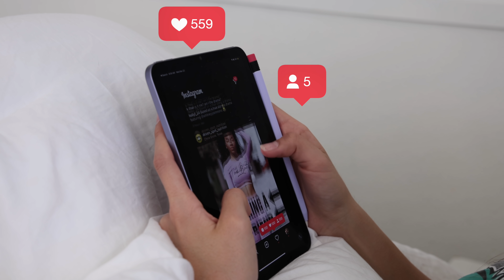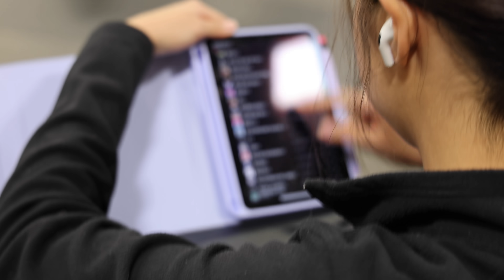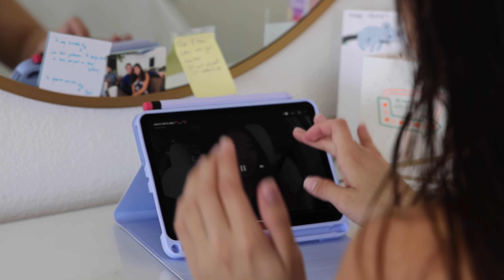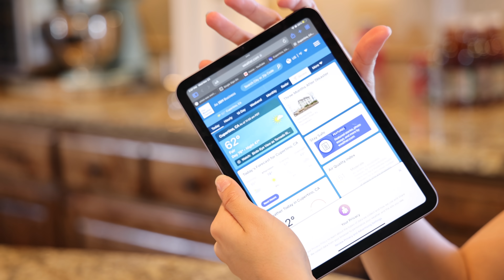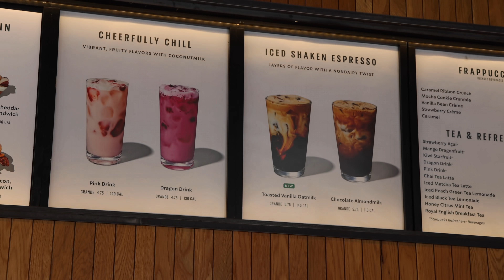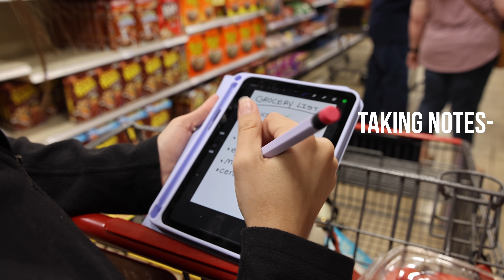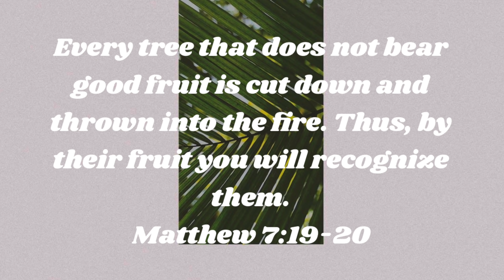I Tried Using an iPad Mini as a Phone… This is What Happened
IN TODAYS VIDEO I tried using an iPad mini as a phone for 24 hours! This was such a fun challenge to do and it was actually really hard. You never think about how much we use our phone and how awkward it is to use it.  What did you think about this challenge. Hopefully you guys enjoyed this video if you did please give it a HUGE thumbs up!!

HOW TO ENTER:
(3) LIKE THE VIDEO AND COMMENT YOUR FAVORITE ITEM!

▽ BUY THE iPAD PRODUCTS HERE ▽

iPad mini Keyboard Case
Apple Pencil Cover
Purple iPhone Case
Purple Bag
AirPods Case
Apple Pencil Tips
Charger Protectors

Instagram ➸ itssarahgrace

Age: 18
Birthday: 8/13/03
Editing Software: Final Cut Pro
Camera: Canon Canon R